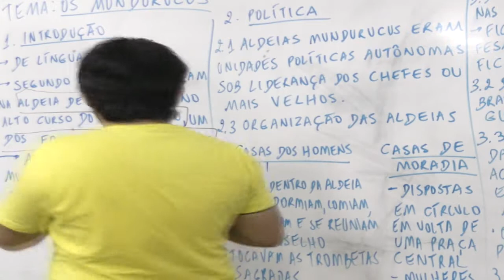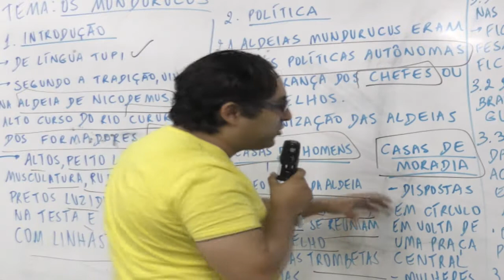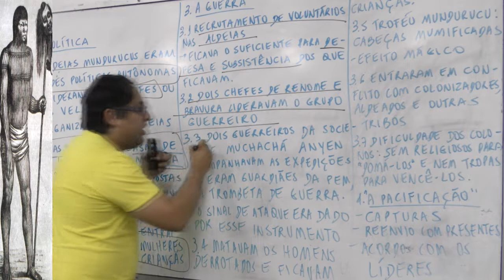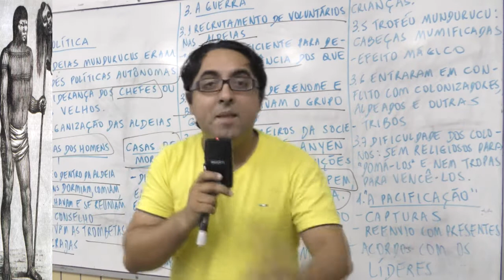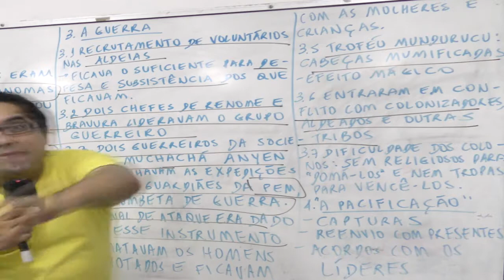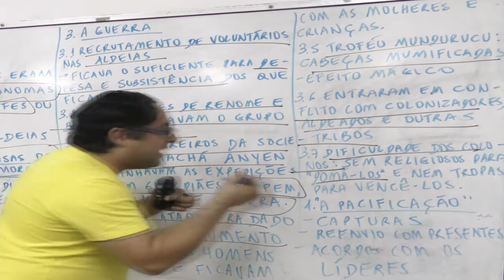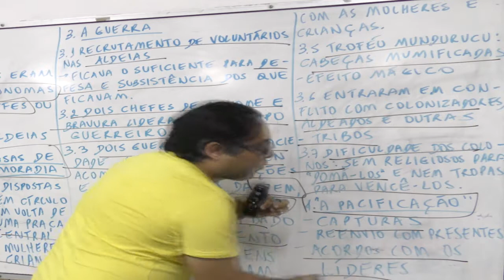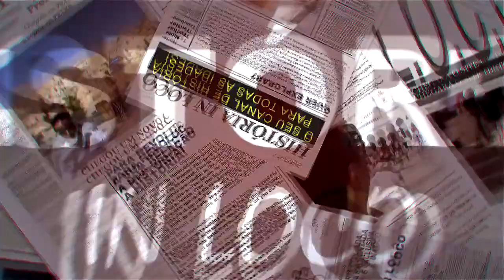MUNDURUCUS - Guerras indígenas no XVIII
Conheça os Mundurucus, a tribo que se aliou aos portugueses!